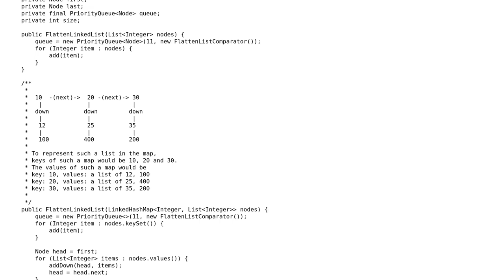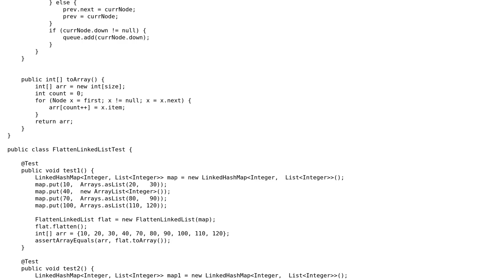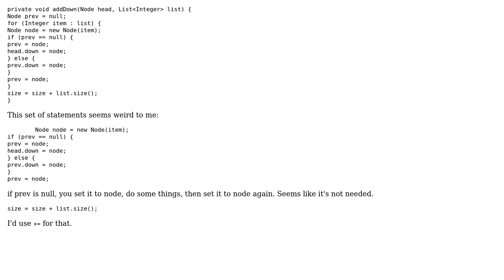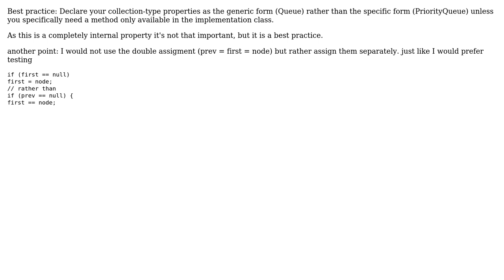Following-up "given a two dimensional linked list, create a flattened sorted list" (2 Solutions!!)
Following-up "given a two dimensional linked list, create a flattened sorted list"

With thanks & praise to God, and with thanks to the many people who have made this project possible! | Content (except music & images) licensed under CC BY-SA | Music | Images & others | With thanks to user Pimgd user Joeblade user JavaDeveloper and the Stack Exchange Network Trademarks are property of their respective owners. You are responsible for your own actions.